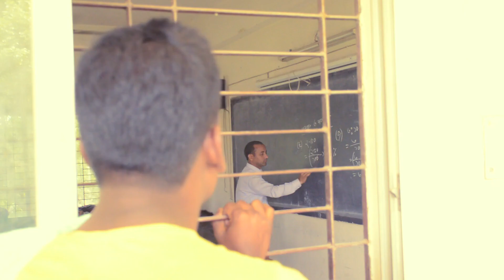Bangla Social Awareness । Procesta Trailer । Bangla Heart Touching Short Film 2018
Bangla Social Awareness । Procesta Trailer । Bangla Heart Touching Short Film 2018 Published on Sopno TV.
Cast: Riyad, Ramim, Tusher and Ram Sir
Cinematography: MH Sojol
Asist Director: HK Limon
Director: Mehedi Hasan Jinan
There are many poor boys in our society who have a lot of interest in studies but they do not have the ability to study. If we try, poor boys will be able to study.
Procesta Shortfilm 2018
Procesta Bangla Social Awareness
Procesta Bangla Heart Touching Short FIlm

                    *** ANTI-PIRACY WARNING ***
This content is Copyright to Sopno TV. Legal action will be taken against those who violate the copyright of the following material presented!